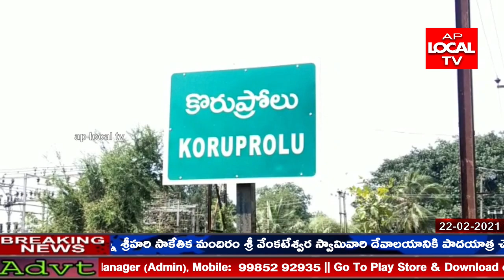విశాఖజిల్లా యస్. రాయ వరం మండలం కొరుప్రోలు గ్రామంలోగల పీచు పరిశ్రమలో అగ్నిప్రమాదం